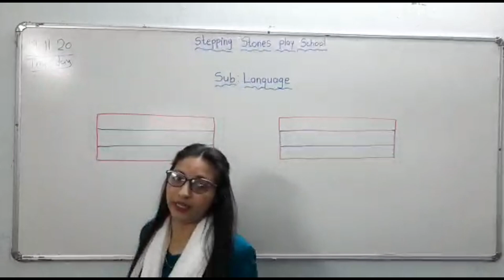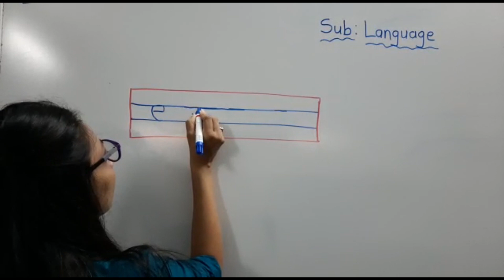Tutorial-246 : Introduction Of Small Letter 'e' (Jr. KG.)